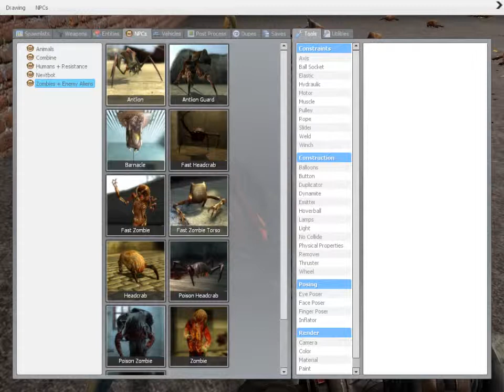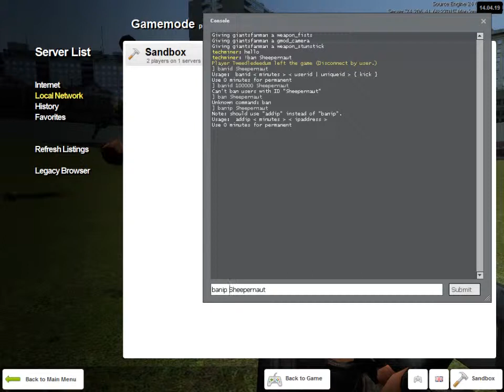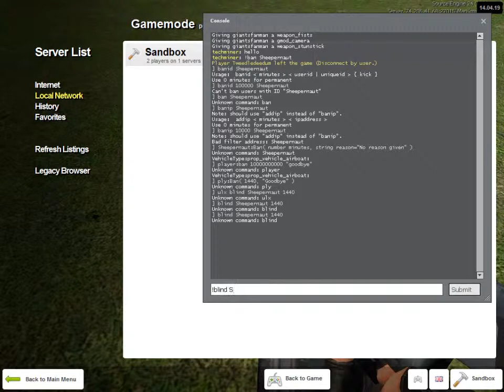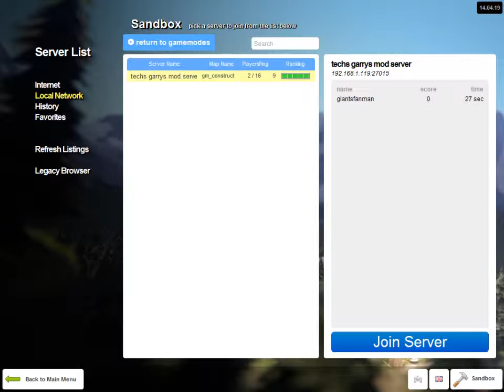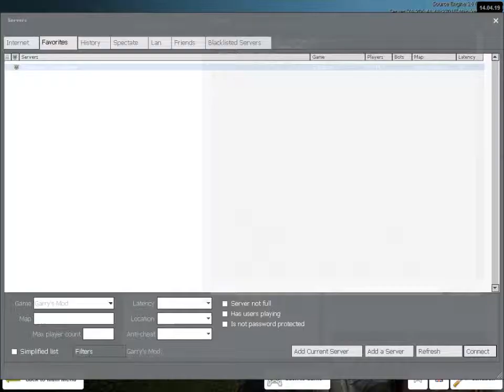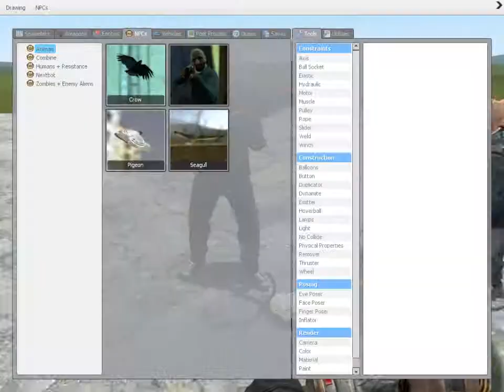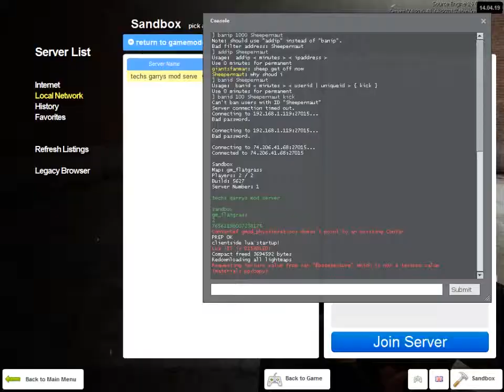Garrys Mod 05 23 2014 17 11 47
Please watch some other videos like warface